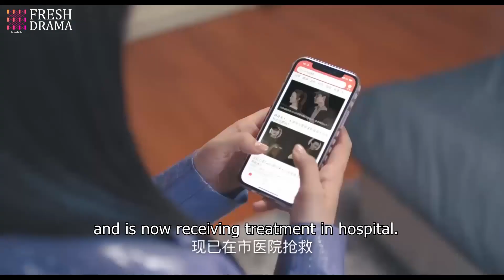💘Now you're even cuter, where did you hide my old girlfriend? | Hello My Noisy MP3 | Fresh Drama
Episodes: 25

Genres: Comedy, Romance, Youth, Fantasy

Subtitles: English [CC]

Audio languages: Chinese